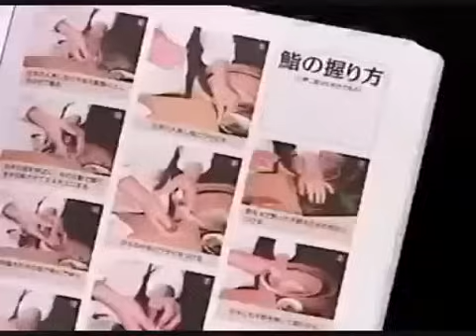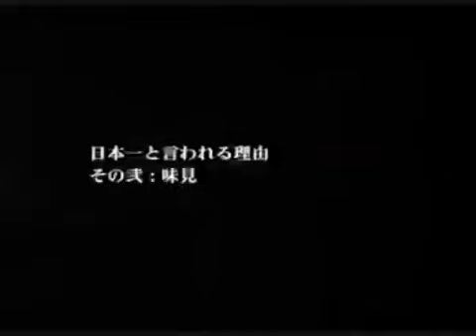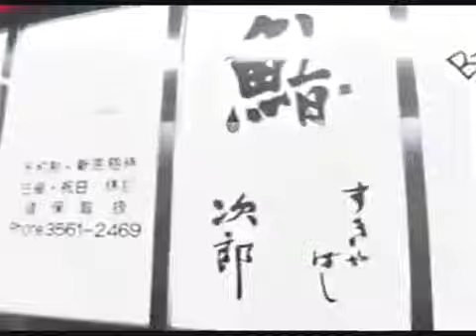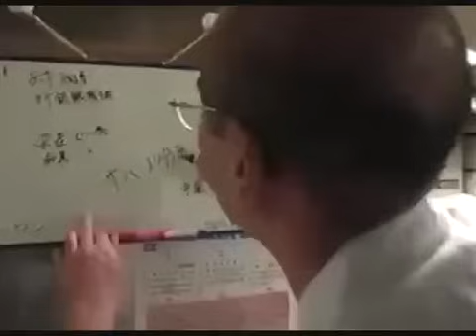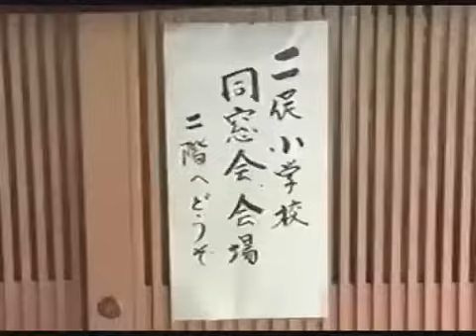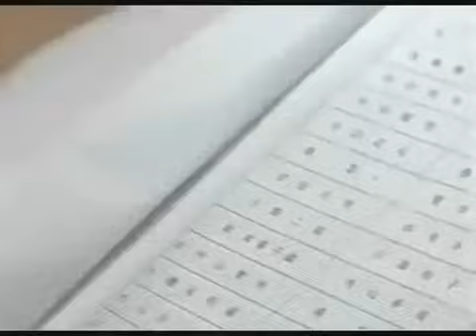【オバマ大統領来店済み】世界一美味い寿司を握る男 小野二郎 すきやばし次郎【Sushi/Sukiyabashi Jiro】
【English】江戸前寿司を堪能する英国紳士(The British gentleman satisfied with Sushi in the Edo style)【Japanese Food】

鮨 すきやばし次郎: JIRO GASTRONOMY
ミシュランガイド東京2015

東京いい店 うまい店 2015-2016
東京いい店 うまい店 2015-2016(Kindle)
東京いい店 うまい店 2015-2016(楽天ブックス)

すきやばし次郎

予約でのみ来店可能。メニューはおまかせの握り寿司のみで約30分で終了する。大変高価で3万円のコースのみ。※消費税別。
1994年にヘラルド・トリビューン・インターナショナル誌で世界のレストラン第6位に選出。2005年に厚生労働省の現代の名工として表彰される。
2007年に日本で初めて出版されたミシュランガイド東京で三つ星を獲得し、以後毎年三つ星を獲得し続けている。
2014年、アメリカ合衆国のバラク・オバマ大統領訪日の際、安倍晋三首相と会食を行った。同年、秋の叙勲で黄綬褒章を受章。

It's possible to come to the store only by reservation. The menu is ended in about 30 minutes only for the hand-rolled sushi you leave. Only the course which is very expensive and 30,000 yen. ※ Consumption, without tax.
I elect at the 6th place of restaurant of the world by Herald Tribune international magazine in 1994. It's commended as a present-day master craftsman of the Ministry of Health, Labour and Welfare in 2005.
After I get three-star in Michelin guide Tokyo published for the first time in Japan in 2007, I keep getting yearly three-star.
In case of 2014 and an American Barak OBAMA president visit to Japan, I dined together with Prime Minister Shinzo Abe. It's awarded a Yellow Ribbon Medal by decoration in the same year and autumn.